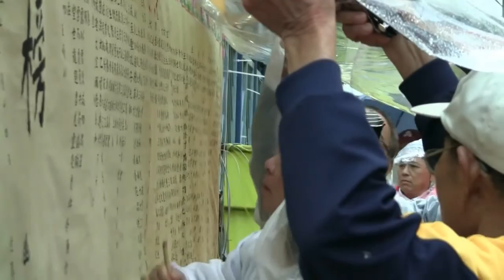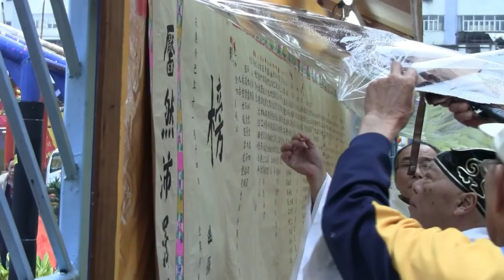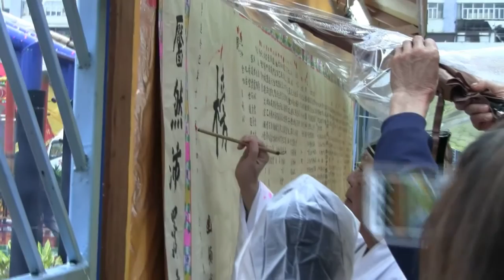元朗街坊十年一屆太平清醮 2013